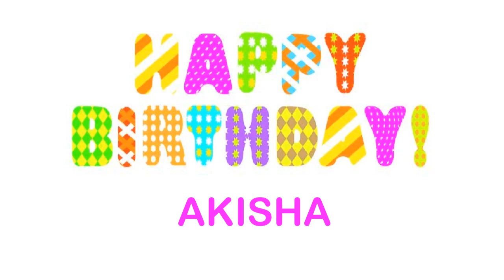Akisha wishes Mensajes